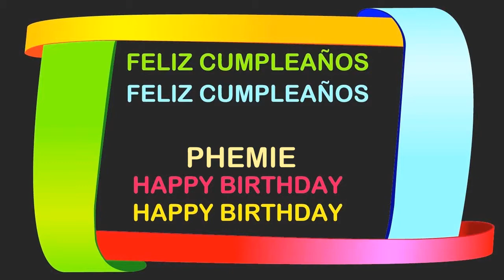Phemie Birthday Postcards & Postales